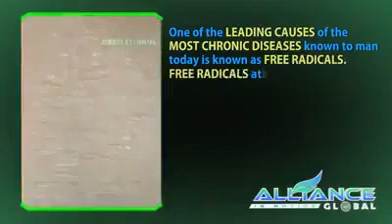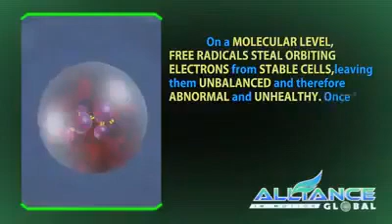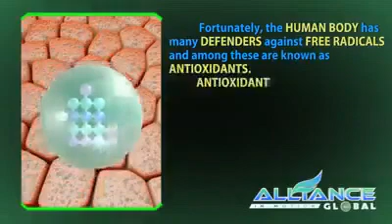Aim Global products presentation